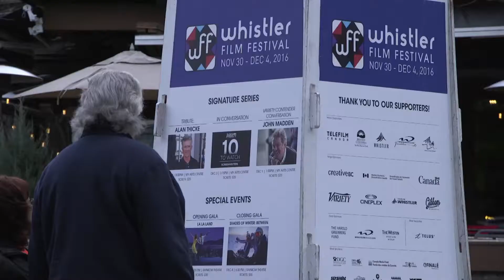03 Telefilm Webisode